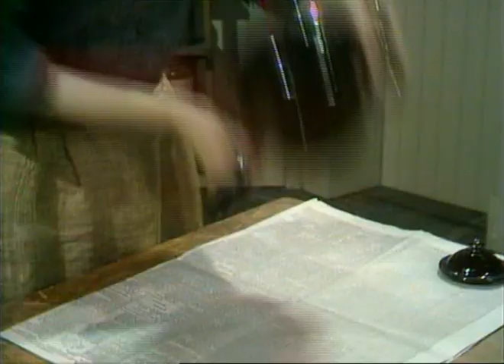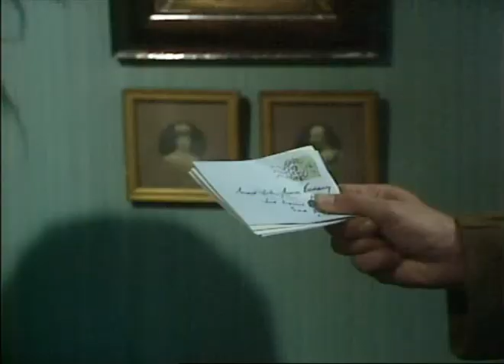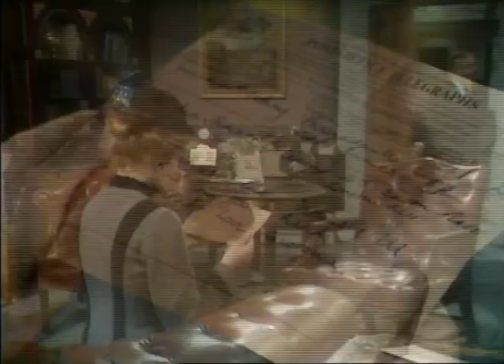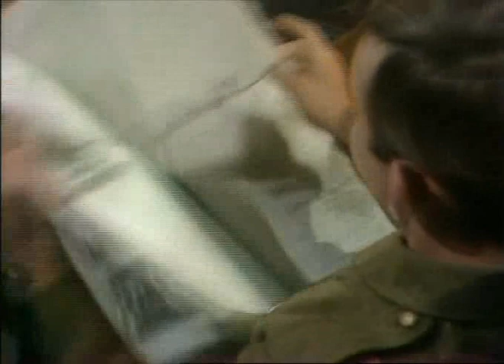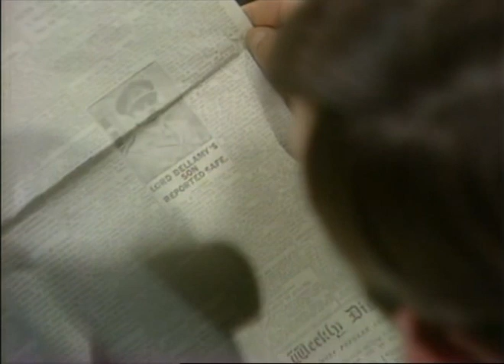Arriba y abajo , temporada 4 , episodio 11